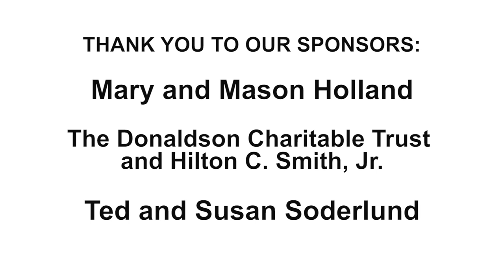Nnenna Freelon with the Charleston Jazz Orchestra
The 4th Annual Charleston Jazz Festival Presents
'They Can't Take That Away From Me'

Live at the Charleston Music Hall

The Charleston Jazz Orchestra:

Charlton Singleton, Band Leader, Trumpet, Vocals

Nnenna Freelon, Special Guest Vocalist

REEDS
Robert Lewis
Kevin Patton
Mark Sterbank
Jack Pettit
Jonathan Kammer

TROMBONES
Jay Jehl
Gavin Smith
Ken Foberg
Stephen Spaulding

TRUMPETS
Chuck Dalton
Stephan Berry
Cameron Handel
Kevin Hackler

RHYTHM SECTION
Tyler Ross - Guitar
Gerald Gregory - Piano
Frank Duvall - Bass
Ron Wiltrout - Drums

Special Guest, John Brown - Bass, Vocals